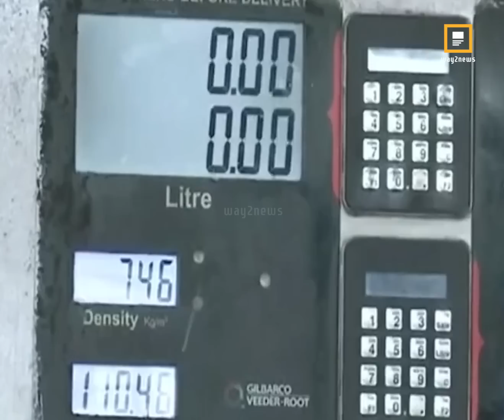జీఎస్టీ పరిథిలోకి పెట్రోల్, డీజిల్? Way2News